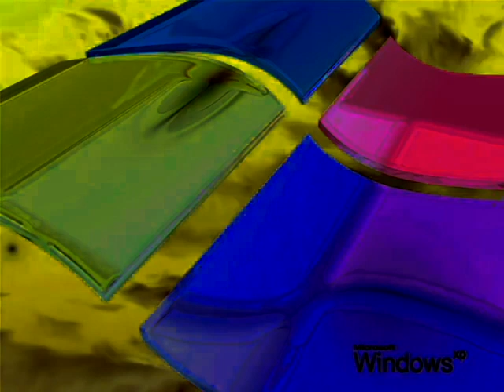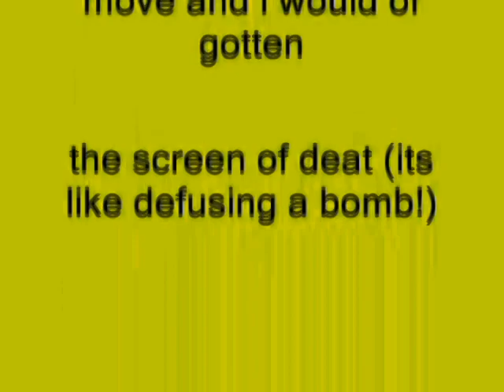Windows XP Installation Music In G-Major 11 by Наталия Царева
How To Make G-Major 11 by Наталия Царева:

VideoFX

1st: Invert - (Default) or 100% Inversion

2nd: HSL Adjust - G-Major 11 by Наталия Царева

Saturation:      2.000
Luminance:     0.449

AudioFX

1st Track:                  4.7

2nd Track:                 5

3rd Track:                  7

4th Track:                 7.3